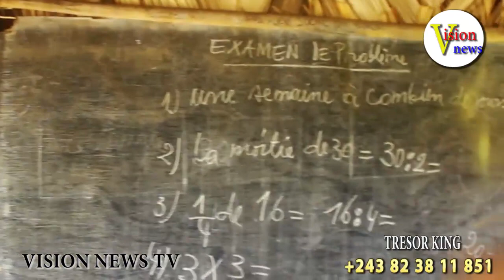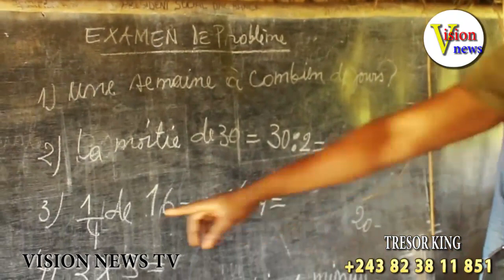CETTE ECOLE EN PLEINE CAPITALE DE LA RDC FAIT PITIÉ. CECI MONTRE LA CAPACITÉ YA BA POLITICIENS YA RD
MAWA : ECOLE EN PLEINE CAPITALE EZOLELISA BATU, BANA BATELENGANI L'ETAT FAIS SEMBLANT